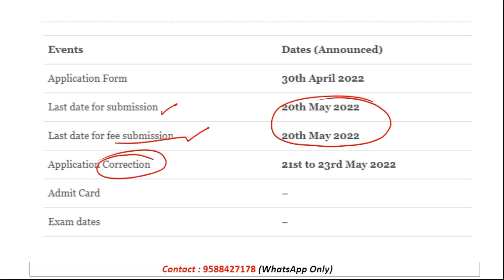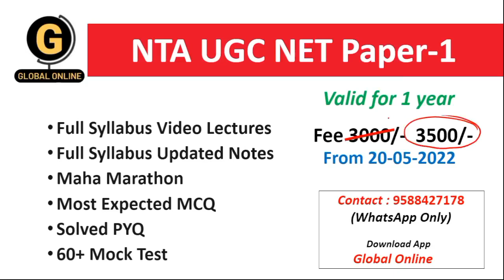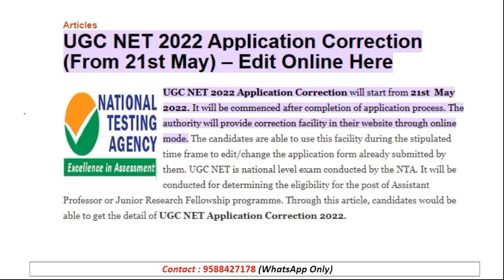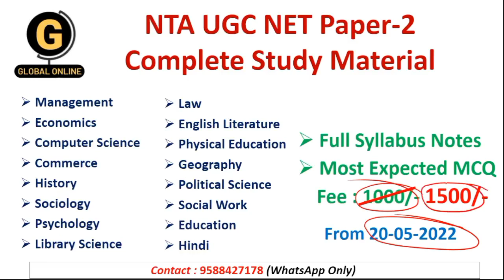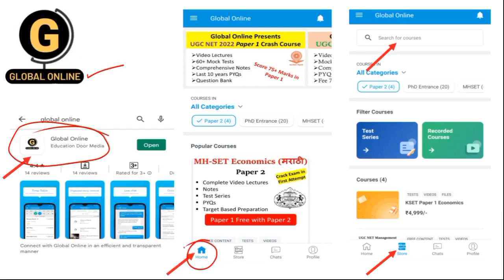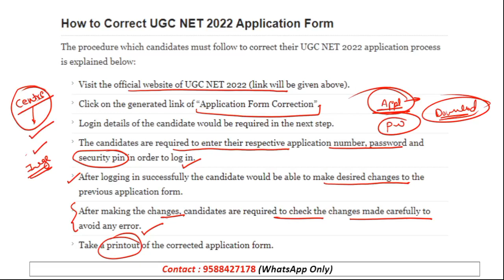NTA UGC NET 2022 Application Form and Correction Window | UGC NET June 2022 Update | Latest Update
In this video, we have discussed about UGC NET Exam June 2022 Application Form And Correction Window. Application form filling process end on 20 May 2022 after that correction window will open for all the aspirants.
In this video I have covered the steps that you should follow if you want to access the correction window.

Online Courses available on Global Online app:

           1.UGC NET ECONOMICS
           2.UGC NET COMMERCE
⏩ KSET/NESET/APSET/JKSET
⏩ MHSET Chemistry
⏩ MHSET Economics
⏩ MHSET Commerce
⏩ MHSET Management